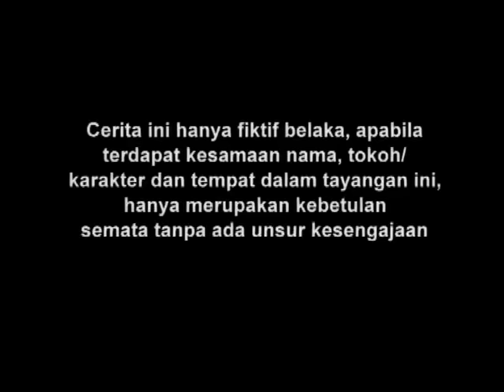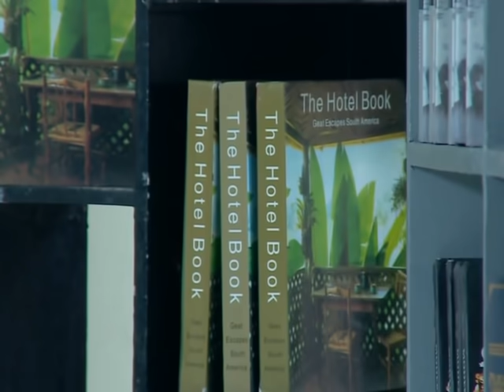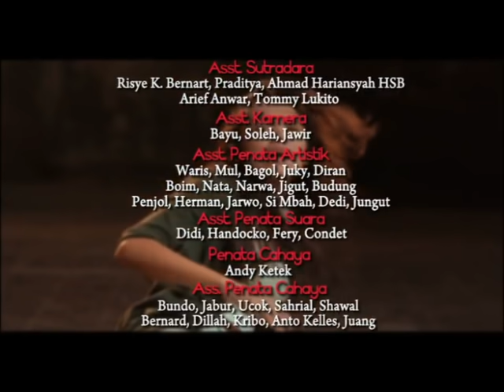Manusia Harimau - Episode 78